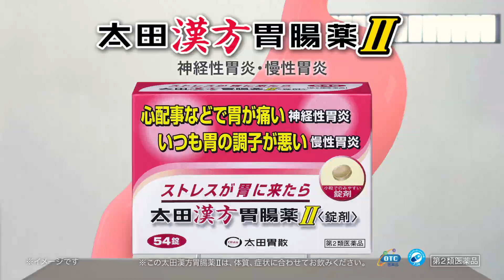太田漢方胃腸薬Ⅱ「取り調べ」篇30秒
悩み、不安、緊張などのストレスに伴う胃の不調に
”太田漢方胃腸薬Ⅱ”
詳しくはこちら↓